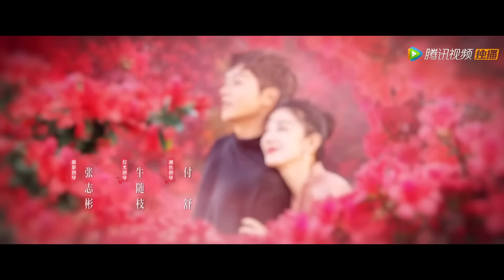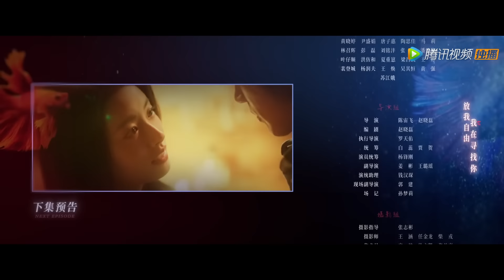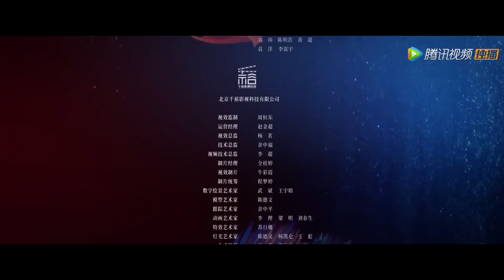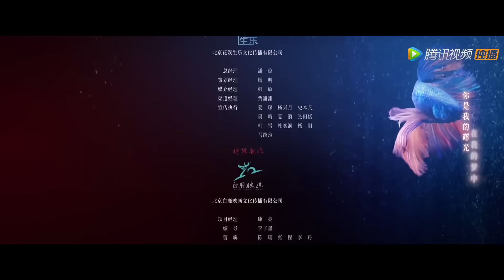ENG SUB《夏花 The Forbidden Flower》EP08——言承旭，徐若晗 | 腾讯视频-青春剧场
本剧以患病少女何冉在生命最后阶段学习生活、情感经历与个人成长为线，讲述她在遇到有着难以释怀过往、几乎对未来人生失去信心的杰出园艺家萧寒后，两人经过一系列误打误撞的、温馨浪漫的奇妙际遇后，从彼此身上寻回各自生命中最重要却曾经缺失的部分，重拾对生活的信心和希望，也收获刻骨铭心爱情的故事。
☞主演： 言承旭／徐若晗
【Synopsis】The series is about the patient, He Ran, learning about life, romance and personal growth in the last stage of her life, and how after she coincidentally met the excellent horticulturist, Xiao Han, who had a rough life and almost lost all his confidence, they have found the most important missing part of their lives in each other. They regain the confidence and hope in life, and eventually be happy forever after.
【Starring】Jerry Yan, Xu Ruohan, Crystal Kido